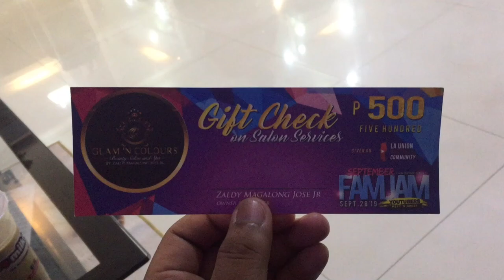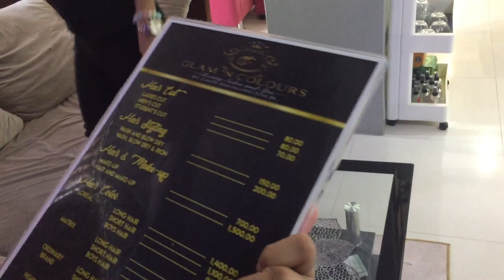THANKYOU GLAM N COLOURS | BEAUTY SALON & SPA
Hello Guys & Hello Friends ❤️ Nagbabalik nanaman po ako para sa panibagong video entitled : THANKYOU GLAM N COLOURS | BEAUTY SALON & SPA ang video na ito ay about sa pag gamit ko ng napanalunan kong gift check sa live ng admin namin na si Elyu Tube Fam this gift check is worth 500 pesos  thankyou also to Mader Jashen 😊 i purchase their services : FOOT SPA, MANICURE, PEDICURE, & EYEBROW SHAVING.

Thankyou for watching ! I hope you like and if you do please dont forget to subscribe and hit the tiny bell button to be updated everytime o post a new video 😍💛  See you again on my next video guys 👋

Name : Marichris Cabanit
Age : 18
Location : Phillipines
Camera : Iphone 6
Editor : Kinemaster